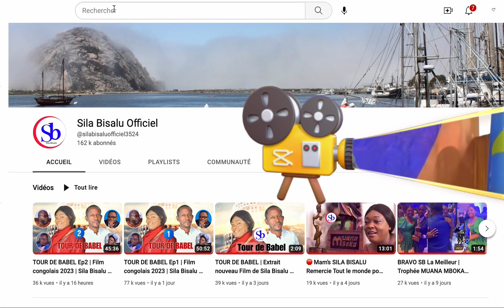🔴 EKOSUKA BONI PONA SILA BISALU NA PASTEUR DOSE UNIQUE ???? A suivre LA TOUR DE BABEL